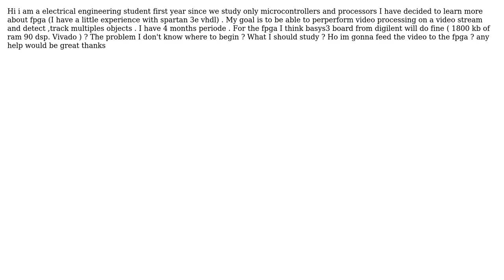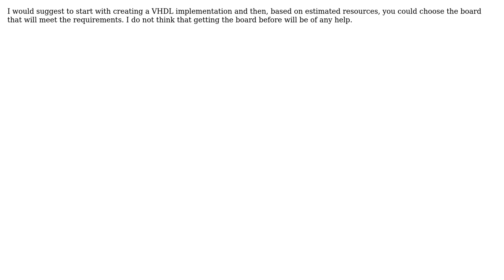Getting started fpga video processing?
With thanks & praise to God, and with thanks to the many people who have made this project possible! You are responsible for your own actions.